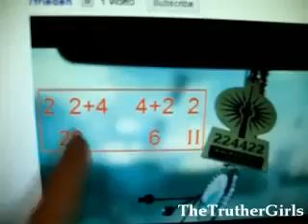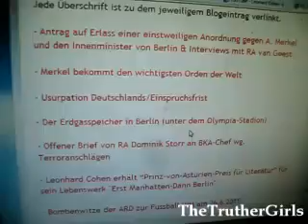Berlin Nuclear Bomb 26/6/2011 ?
Is this something we should even worry about?
Video about why there could be a bomb in Berlin on June 26, 2011: